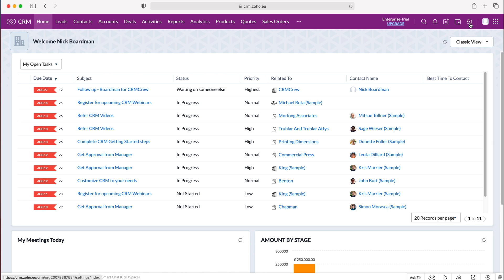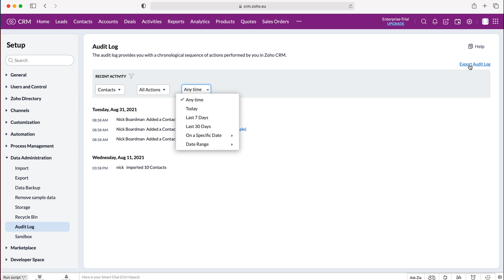How To View The Audit Log In Zoho CRM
Want to Save Time, Boost Profit & Scale Faster With Systems?

In this quick tutorial I explain how to view the audit log in your Zoho CRM system.